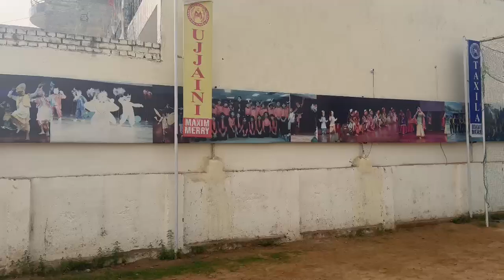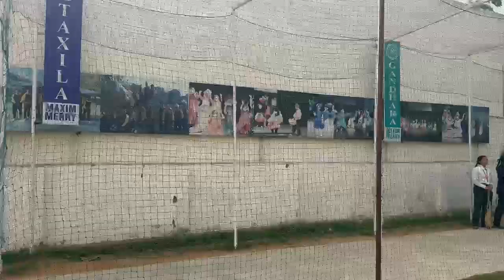building and boundary wall video.